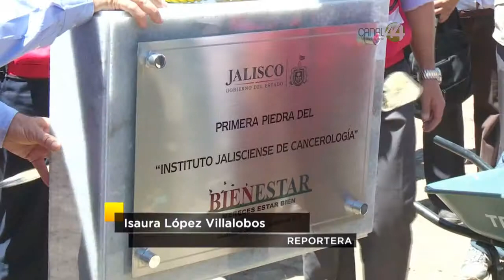Señal Informativa: Primera piedra del Instituto Jalisciense de Cancerlología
La obra de salud más importante del Gobierno de Jalisco tiene un costo de 330 millones de pesos; prometen inaugurar las nuevas instalaciones del Instituto Jalisciense de Cancerología en septiembre del 2016.